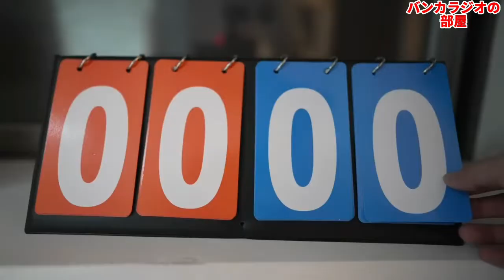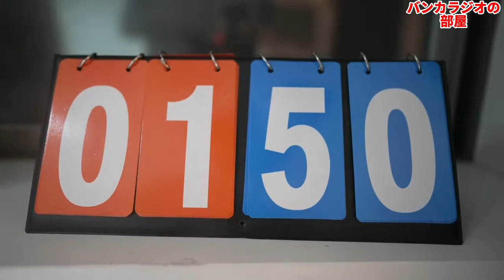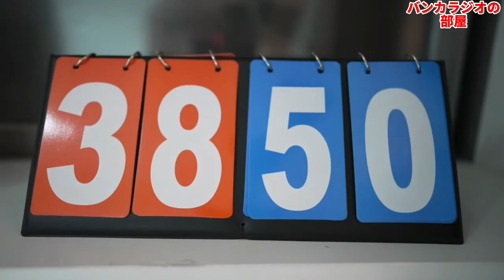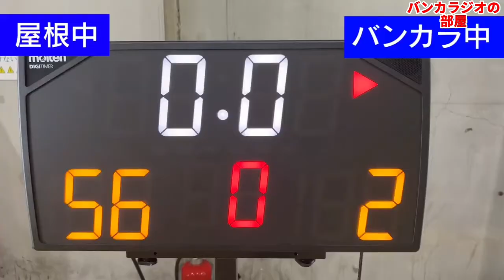スポーツは戦略が大事！！【バンカラジオ】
ーーーーーーーーーーーーー
【今回切り抜いた動画】

【関連動画】